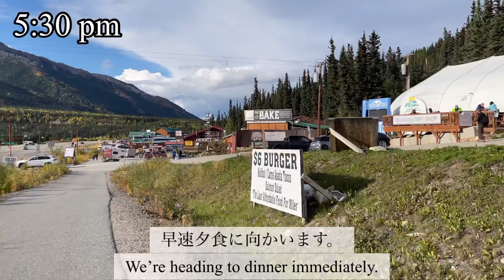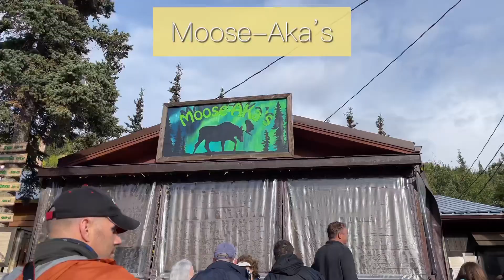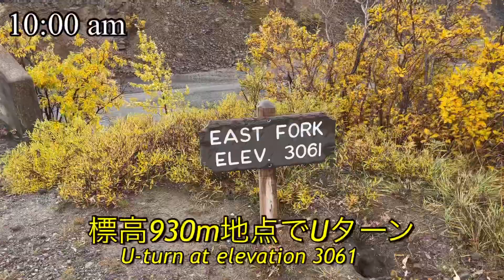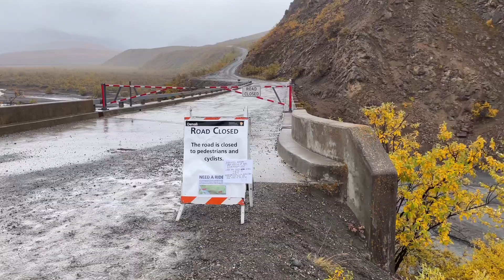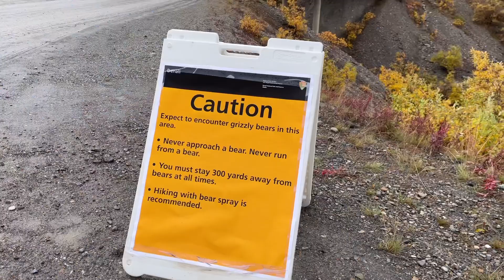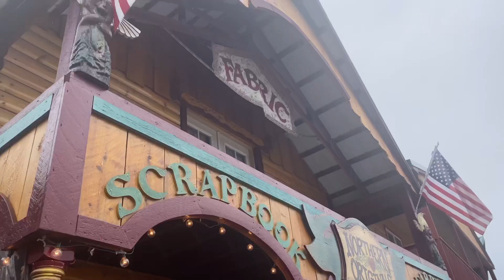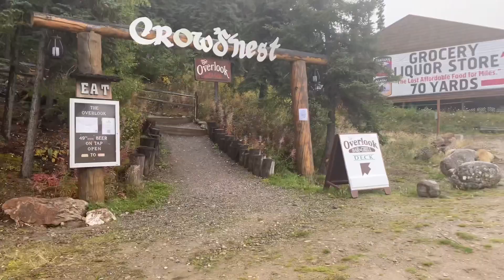【アラスカ鉄道】デナリ国立公園に広がる紅葉の絨毯｜#50 Bus tour and bar hopping, Denali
デナリはアラスカ先住民の言葉で「偉大なもの」を意味します。
デナリ国立公園にそびえ立つ北米最高峰のデナリ山（標高約6190メートル）は第25代大統領の名にちなんで100年以上に渡ってマッキンリー山と呼ばれていました。
アラスカ州は山の名称をデナリに戻そうと運動し、2015年8月にデナリに改名されました。